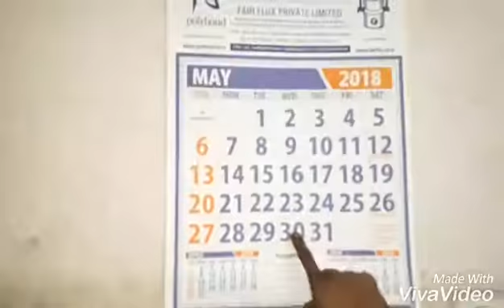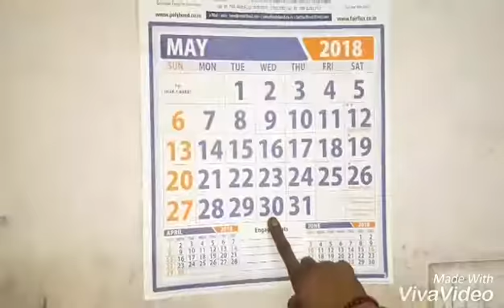Komori excel 32 Alisir+91 9393063656 swing gripper open